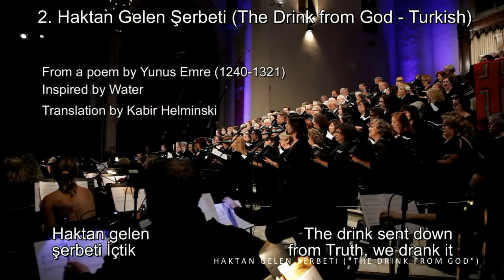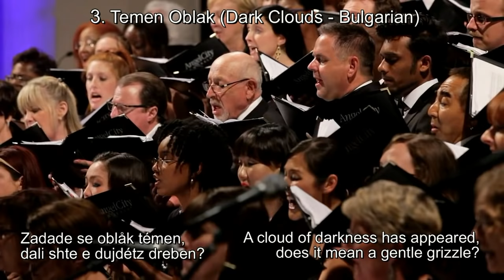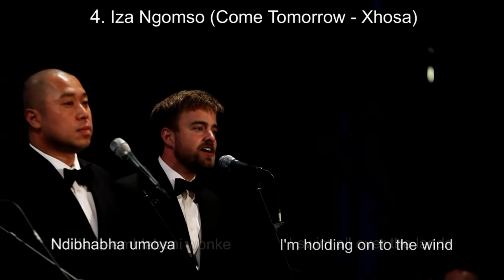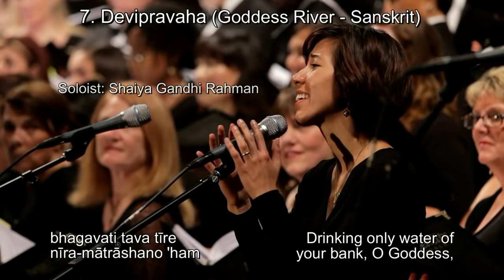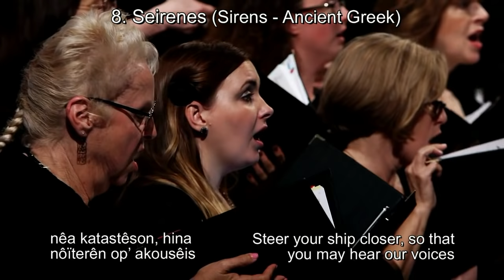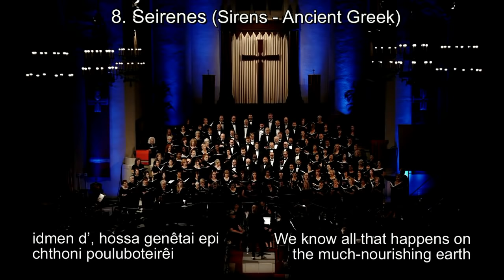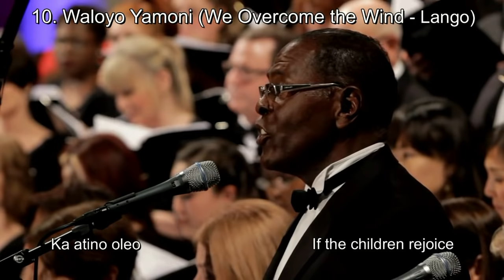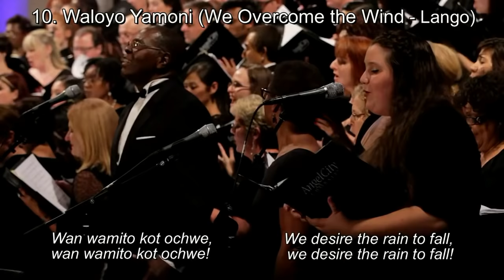Christopher Tin - The Drop That Contained The Sea - Full Angel City Chorale Concert with Lyrics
After the succes of the Calling All Dawns' Lyrics/Live Video, here are the lyrics of "The Drop that Contained the Sea" by Christopher Tin, with the performance of the Angel City Chorale.

Link to Christopher Tin's official website (here you can download the digital booklets of the songs):

Here are two rules I followed in the creation of the video:
1) When I had enough knowledge of the language of the song, I created a translation by myself, with the help of David Spada (where you find grammatical mistakes, that's where I didn't ask his help), instead of using the one on the digital booklet. This choice was born from the idea that, since songs are in their original language, and not in their translations, the best way to understand the meaning of the songs (beyond learning the language and using interlinear glosses xD) is to have an highly literal translation.
I don't know if you'll enjoy my work, since a literal translation is surely less poetical than a free one, and since maybe there is a reason for Christopher Tin chose those translation on the booklet; but I felt I had to do that while I was working on this video.
2) I wanted to give the same space to every soloist; since some songs were repeated by different soloists in different days, I mixed the videos of the two different days.

Concerning recurring melodies, here we don't have as much as on Calling All Dawns; the only recurring melody is the water theme, to that Christopher Tin gives a large and amazing comment at the beginning of the digital booklet of the album. The reprises by me found of this water theme are at the beginning of the video, as presentation of the album.

00:11 Water Prelude
01:58 Haktan Gelen Şerbeti
06:14 Temen Oblak
13:42 Iza Ngomso
18:10 Tsas Narand Uyarna
22:31 Passou o Verão
29:42 Devipravaha
35:18 Seirenes
46:01 Haf Gengr Hriðum
51:00 Waloyo Yamoni

[Following the introduction to the previous video, the Calling All Dawns Lyrics/Live Video; here is the origin creation of this video too]
There is plenty of elements in Christopher Tin's albums: it doesn't concern only music (of course, music is what ties all together), but also linguistics (every song is in a different language), literature (every text is an excerpt from a pre-existent text adapted to an original music), philosophy (the cycle structure of albums, their religious/social/poetic content); this is what, in my opinion, makes his work of great artistic and cultural value.
I wanted to study his songs, especially their texts, and the best way to do that was to read lyrics and translations simultaneously with the music; Christopher Tin allowes us to do that with a free download of his albums' digital booklets in his official website; anyway, to make things even easier, and to promote Christopher Tin's works, I created what I'd have liked to find when I just knew Christopher Tin, a Live with Lyrics; in this way, though songs are a little bit different, the vision is surely less demanding.